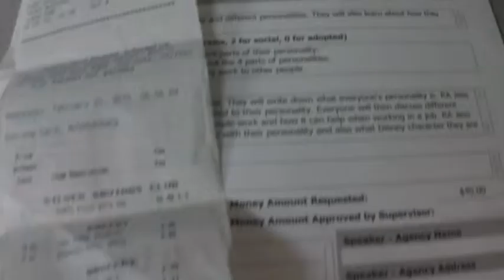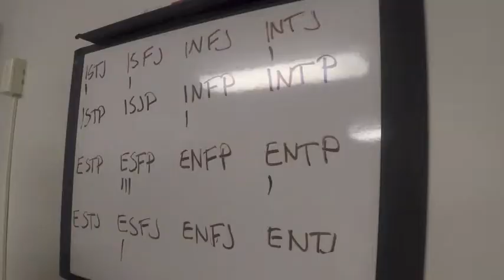Year as an RA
Filmed on: Canon s100, GoPro Hero 4, and Iphone 5c